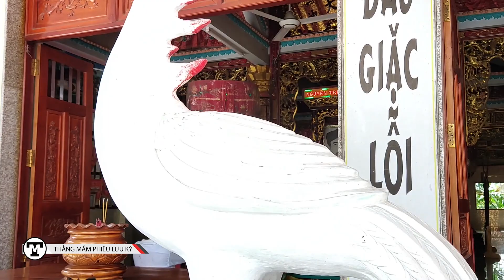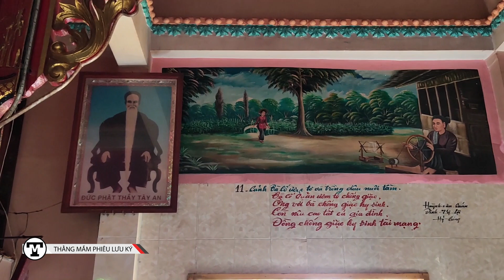Khám phá Dinh Hưng Trung - Đền thờ Đức Quản Cơ Trần Văn Thành ít người biết - Lò rèn Bảy Thưa #139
Hãy ủng hộ chúng mình bằng cách bấm LIKE và CHIA SẺ sau mỗi video và đừng quên bấm SUBSCRIBE để cập nhật những video hấp dẫn mới nhất từ chúng mình. Mọi ý kiến hay góp ý chúng mình sẽ cố gắng tiếp thu và sẽ ngày càng hoàn thiện hơn nữa ở những tập phim tiếp theo. Hãy bấm vào QUẢNG CÁO để team mình có thêm một nguồn kinh phí nhỏ, đó là nguồn động lực thật to lớn để team chúng mình ngày càng phát triển lớn mạnh hơn.
© Bản quyền thuộc về Thằng Mắm Phiêu Lưu Ký
© Copyright by Thằng Mắm Phiêu Lưu Ký ☞ Do not Reup